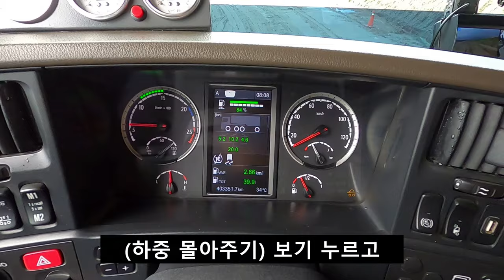세계 최강 현대차한테 구난당함